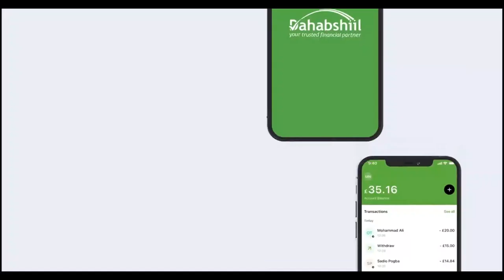Dad muxsiniin ah ayaa deeq Raashin ah oo ay soo mariyeen Star Tv Foundation soo gaadhsiiyay dad...